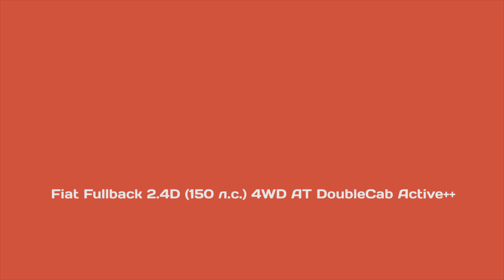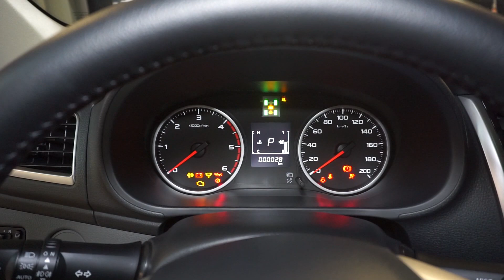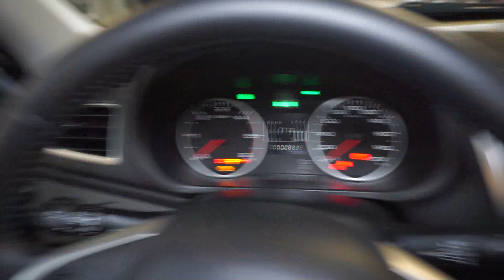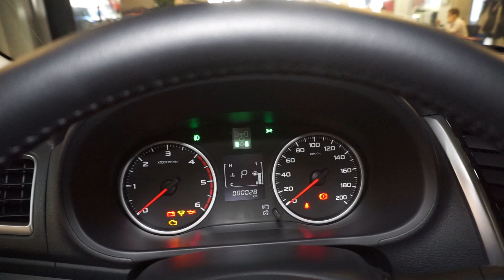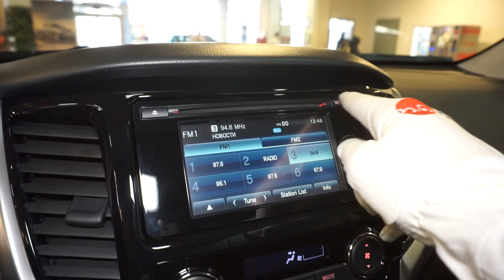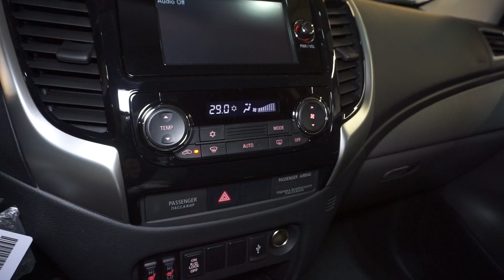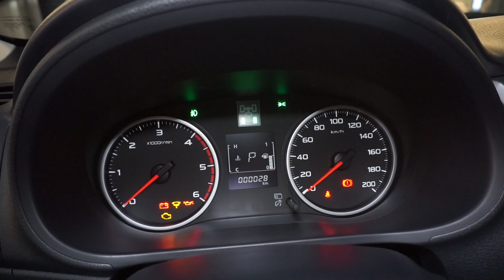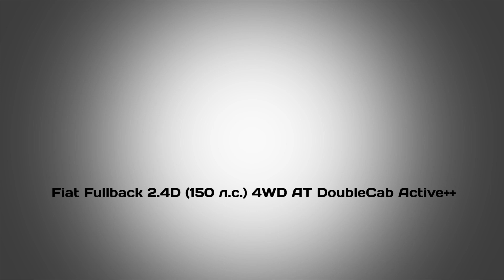Fiat Fullback 2015 2.4D (150 л.с.) 4WD AT DoubleCab Active++ - видеообзор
Видеообзор Drom.ru: Fiat Fullback 2015 2.4D (150 л.с.) 4WD MT DoubleCab Active++

Фиат Фулбэк 2015 2.4 дизель (150 л.с.) полный привод автоматическая коробка передач комплектация Актив++ двойная кабина